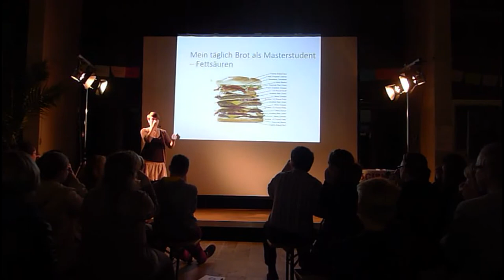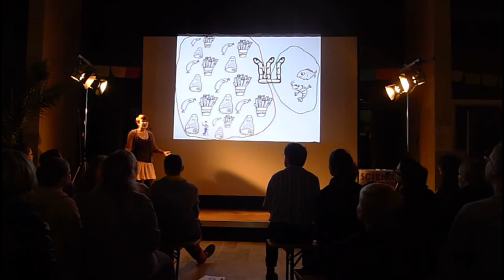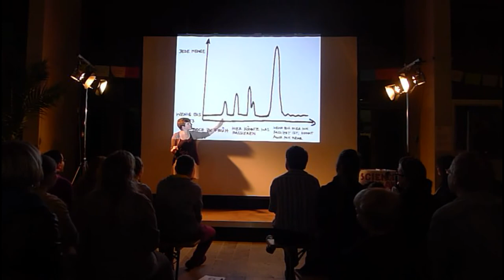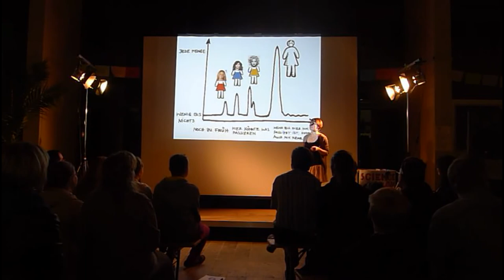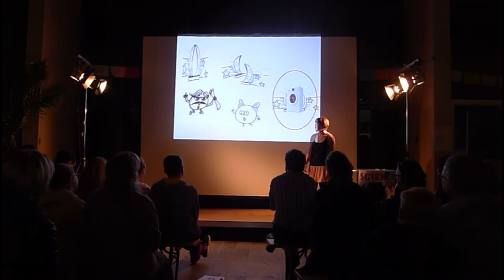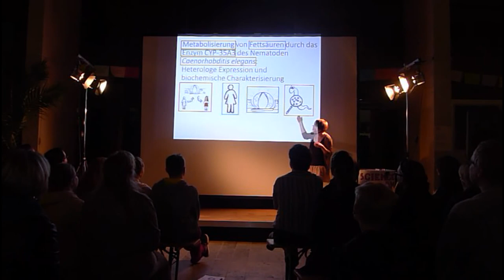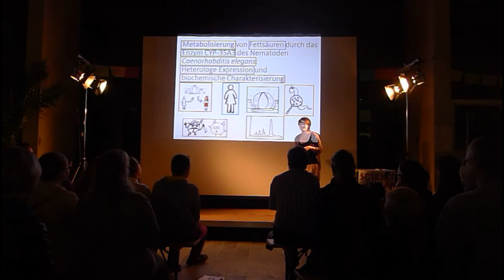Campus Buch Science Slam 2014 | Julia Keller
Science Slam zur Langen Nacht der Wissenschaften 2014: Julia Keller und "Mein täglich Brot als Masterstudentin - Fettsäuren"

Master Student, AG Schunk, MDC/HU Berlin